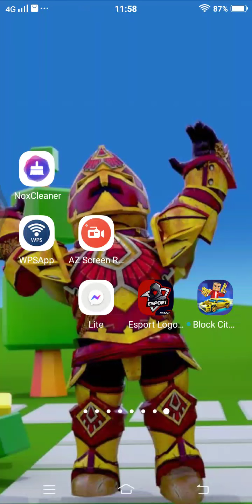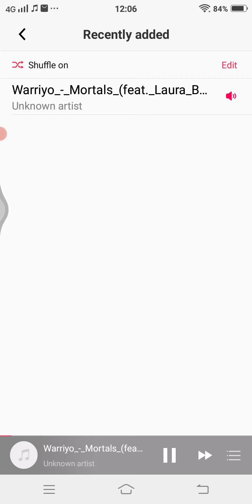my brother youtube link in description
iam new youtuber.  🤩

plice support me guys😃

my

mr dsb

me minecraft gamer  but ilove online game